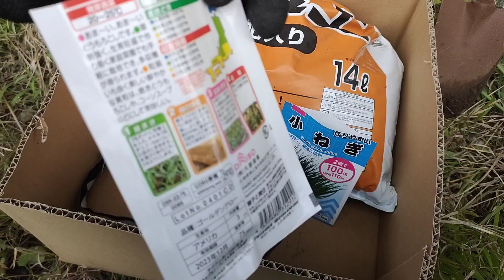本日の無農薬畑。100円ショップダイソーさんで買ったトウモロコシと小ネギの種を蒔いたよ。西暦2023年6月11日撮影。